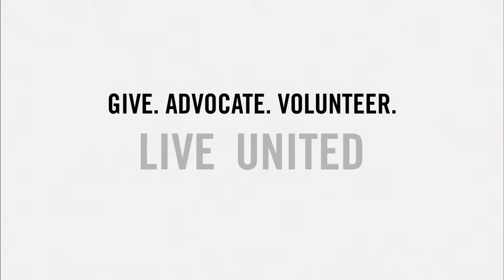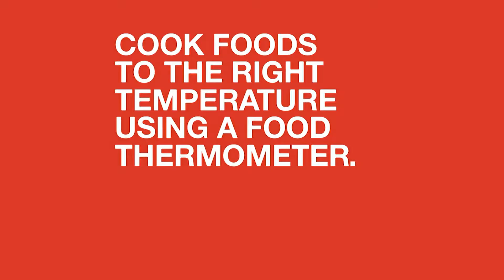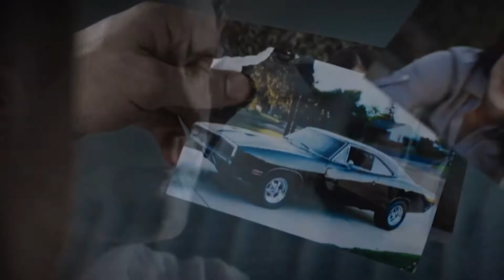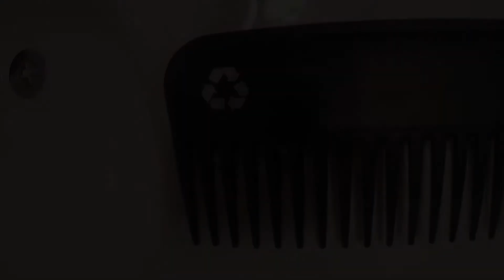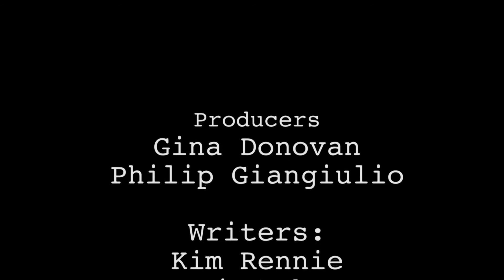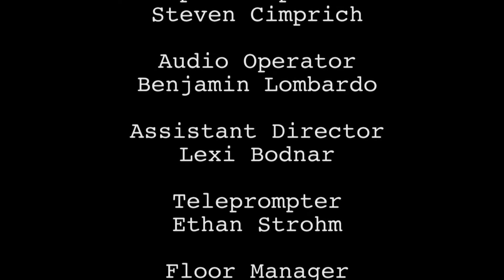Rowan Roulette - Season 25 Episode 5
Rowan Television Network's Studio Show - Rowan Roulette
RTN's trivia game show

Follow RTN on Social Media to keep up with upcoming shows and events!